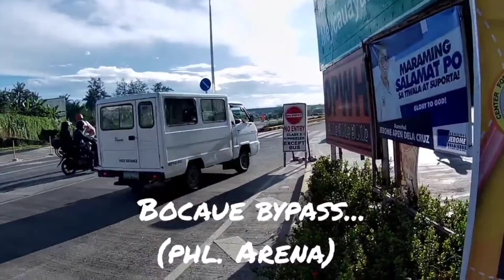DELTA RIDE | MC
Biking, Trail
Chill Ride
Sarap Magbike
DELTA | CONSUELO